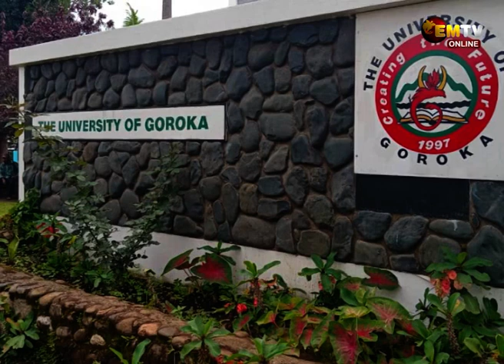STAT TEST CONDUCTED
More than, one thousand students sat for the skills for the tertiary admission test at the University of Goroka campus last week.